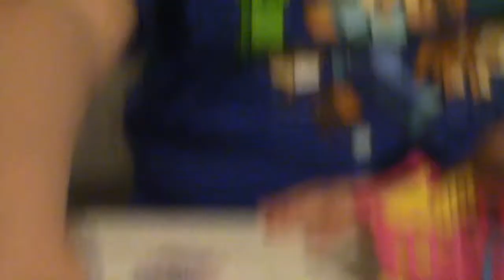Spud's Toy Review-Shopkins 5 & 12 Packs Unboxing!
Toy Review of Shopkins--Once you stop, you can't stop! Thanks you all your support. for all your gaming news, walkthroughs, and toy reviews!